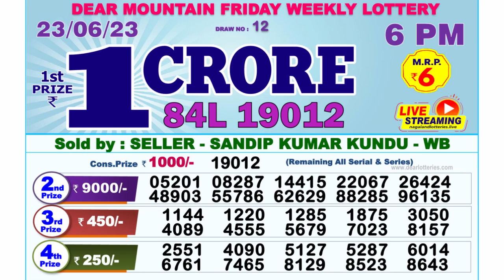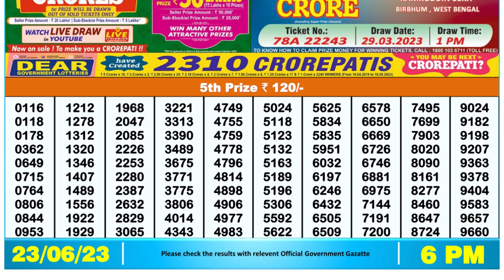🔴Dear Lottery Sambad Live 6pm today 23.06.23 Nagaland State Lottery Result